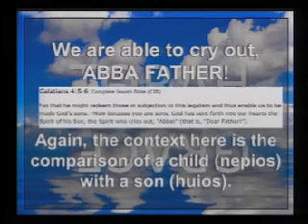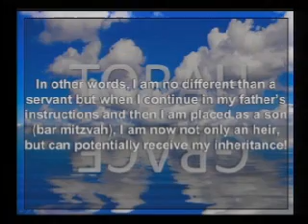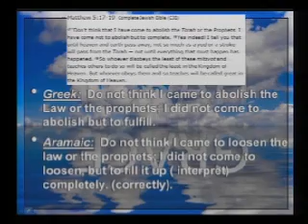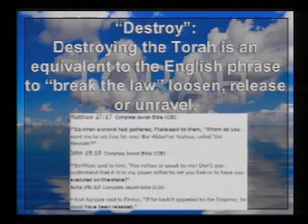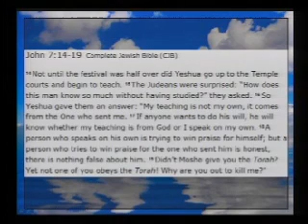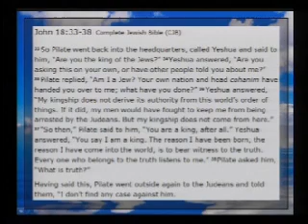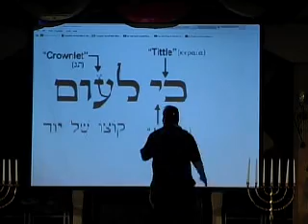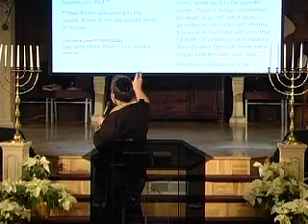What is "Under the Law" part 6